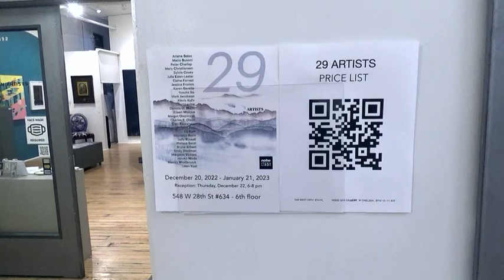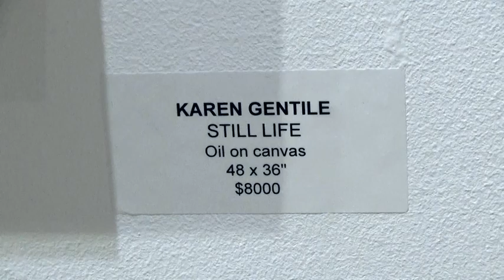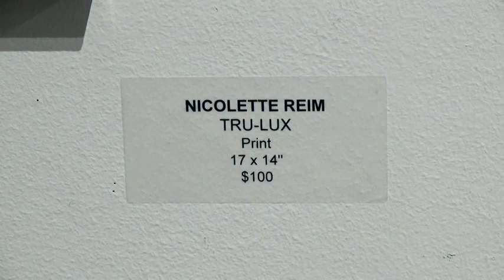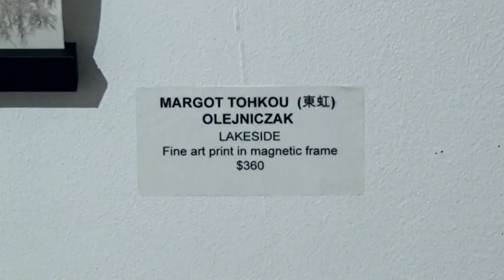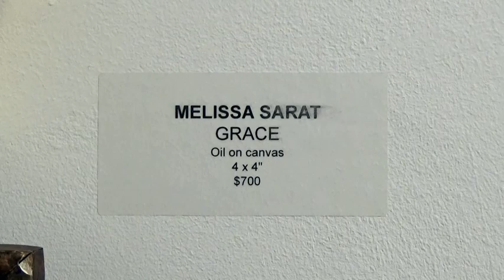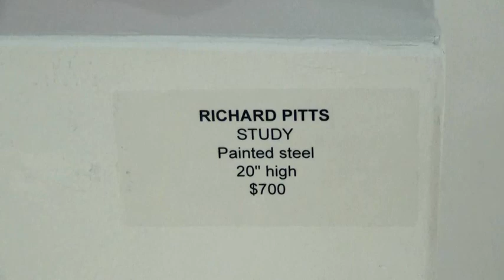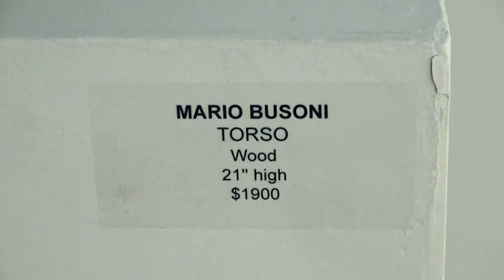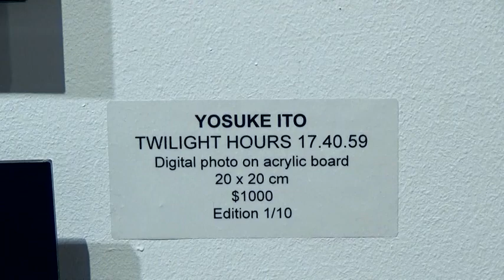29 ARTISTS: GROUP SHOW - NOHO | M55 GALLERY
Address: 548 W 28th St Suite 634, New York, NY 10001
Exhibition Title: 29 ARTISTS: GROUP SHOW
Exhibition Dates: December 20 - January 21, 2023